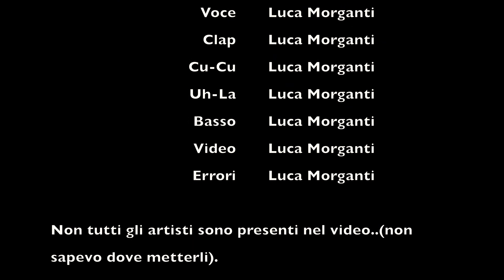Don’t worry be happy (Luca Morganti cover) Bobby Mcferrin